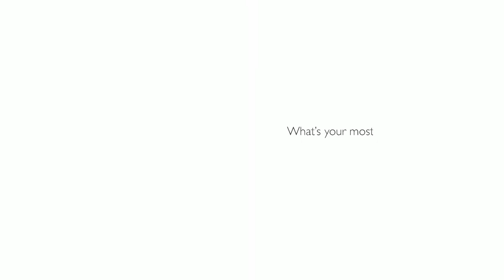Gigi Hadid & Kate Moss for Stuart Weitzman Spring 2018 | Supermodel Soundoff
Stuart Weitzman spring-summer 2018 supermodel sound off video

Models: Gigi Hadid & Kate Moss